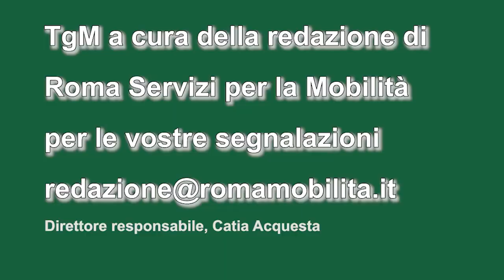TgMobilità 14 aprile ore 14